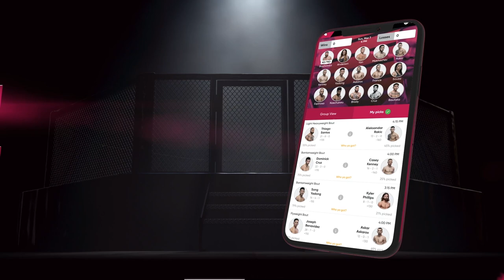Mei Yamaguchi working with Japanese legends Sakuraba, Imanari, Tokoro for ONE X | SCMP MMA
Tom Taylor chats with Mei Yamaguchi about her submission grappling match with Danielle Kelly at ONE X on March 26 in Singapore. Mei also talks Angela Lee vs. Stamp Fairtex and retirement plans. Her cat makes a guest appearance.

to make your picks for UFC, ONE, Bellator, PFL and more!